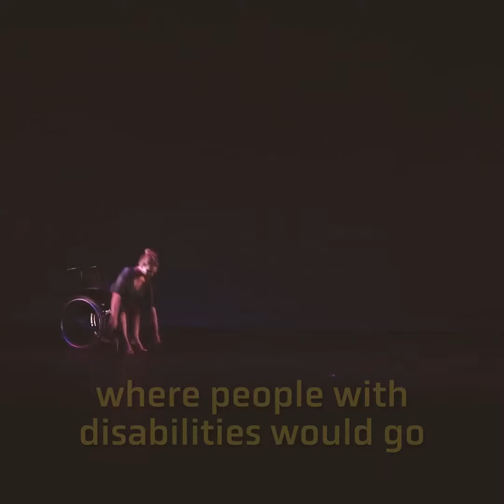A dancer in the Bronx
Melissa arrived in New York City to follow her dream of being a professional dancer, but she discovered something completely different. She began to teach dance, and realized that it could be her real mission. She founded “Born Dancing,” a dance program for young people who have mental or physical disabilities or who are socially disadvantaged.“The experience we offer isn’t just about dance; it opens the eyes of your mind,” she said. Her attitude is not only applicable to dance; in any area where we see a need, we can give whatever we have to offer as a service. “With this mentality,” she said, “you can change the world